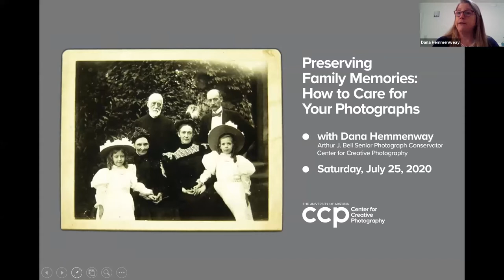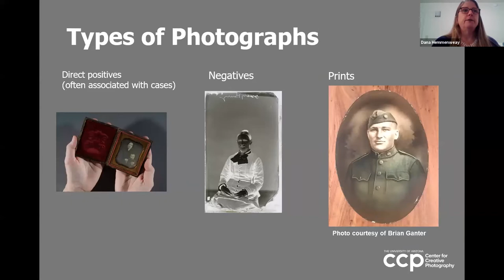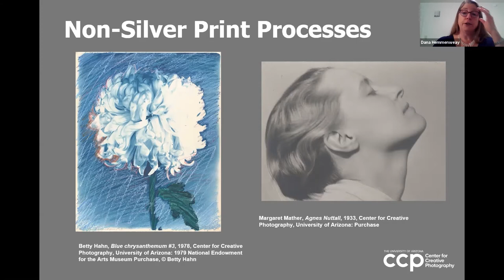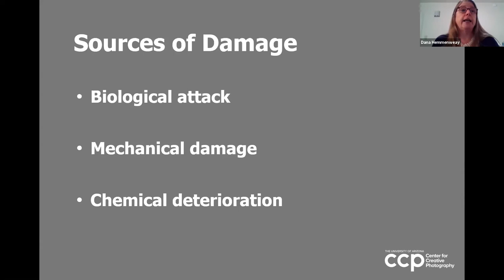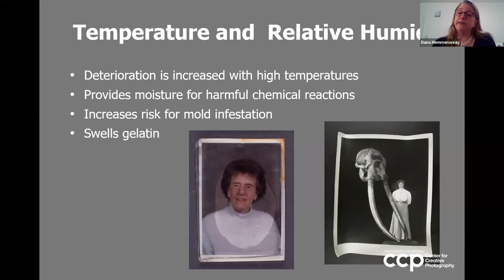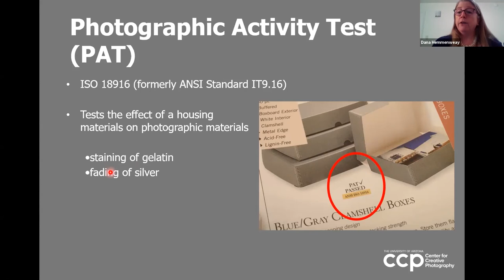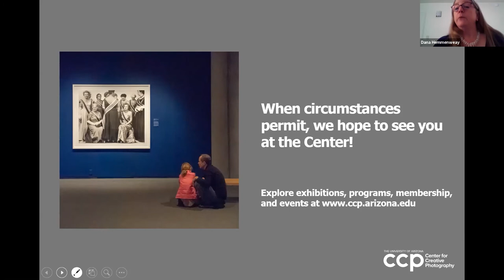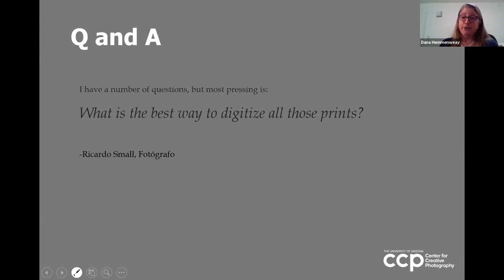Preserving Family Memories: How to Care for Your Photographs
Our month-long look into family photographs includes a livestream conversation with CCP’s senior photograph conservator Dana Hemmenway. Hemmenway will discuss the wide variety of photographic prints found in historic family albums, from daguerreotypes to inkjet prints. In addition to insight into the physical and chemical properties of these unique printing methods, Hemmenway will offer advice on the proper care and storage for your family photographs.